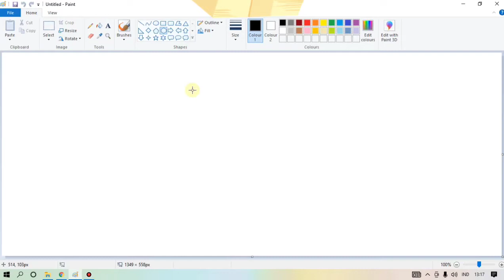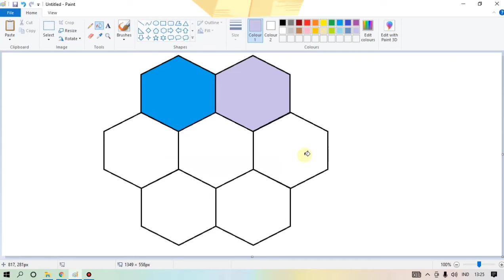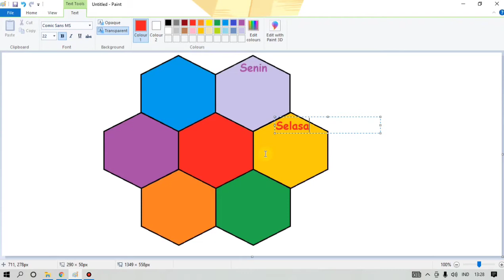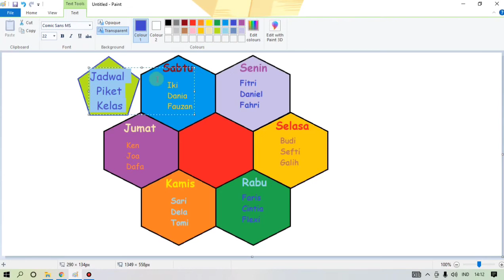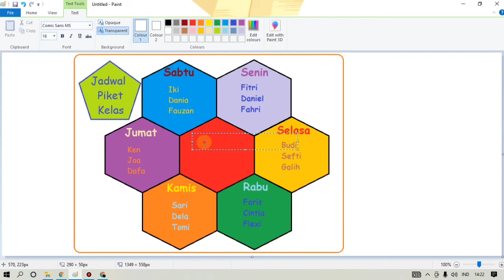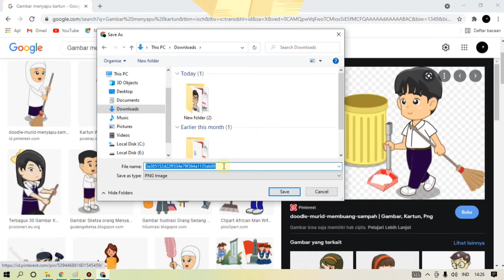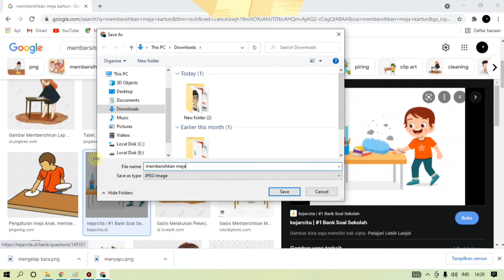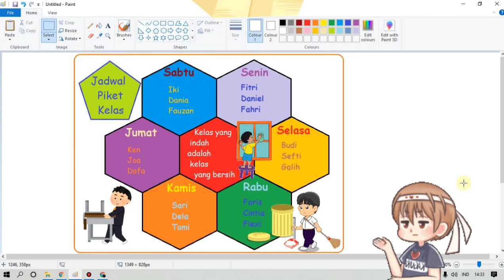TIK KOMPUTER Membuat Jadwal Piket